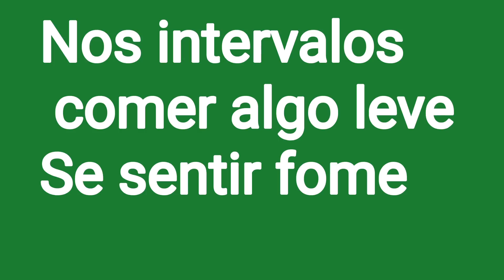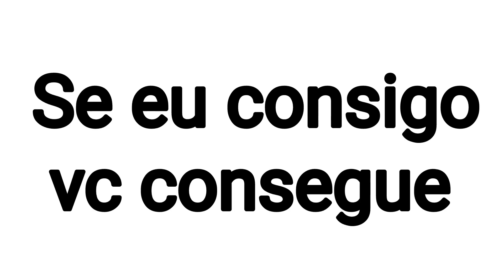Projeto Emagrecendo com PryMazzei